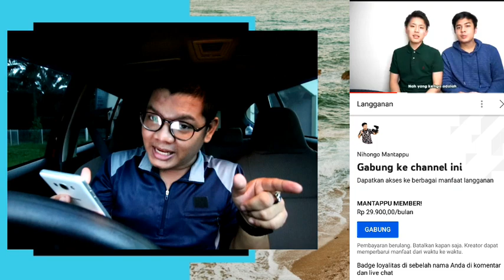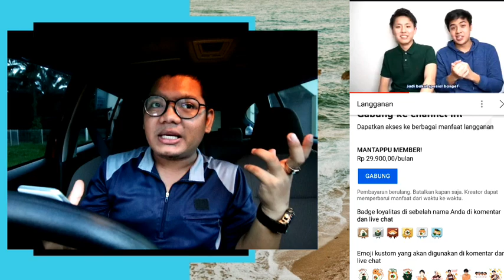CARA DAN FUNGSI BERGABUNG DI CHANEL YUOTUBE PRABAYAR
di video kali ini banyak yang melihat perkembangan channel yang sudah besar di bagian sebelah subscribe ada tombol baru yang muncul yaitu JOIN atau BERGABUNG. nah, ada beberpa manfaat yang kita dapatkan jika kita sudah bergabung menjadi member dichannel yang dibranda nya ada muncul feature GABUNG.
pertama kita bisa mengakses jalur VIP post dari pemilik akun yang kita ikuti berlangganan, lalu kita bisa terlihat bahwa kita sudah bergabung menjadi member nya dengan melihat sticker unik disebelah nama channel kita saat live streaming.
dan nantinya kita juga akan bisa mengakses lebih banyak informasi dari sipemilik akun, dan kita bisa mendapatkan informasi terbaru yang memang belum ada di posting di semua akun sosmed yang bersangkutan.

seperti apa penjelasan singkat dari manfaat feature gabung di channel di youtube ini, kalian bisa melihat video nya sampai habis dan semoga bisa membawa manfaat yah guys. terima kasih juga kepada kalian yang sudah berpartisipasi untuk mensupport channel saya dengan cara like comment share dan subscribe yah.